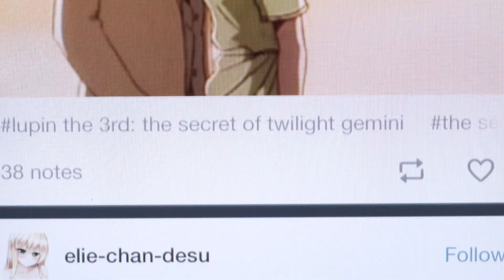Two Clicks Away : How Your Kids Can Accidentally View Porn Online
How close are your kids to accidentally stumbling across explicit pornography on the Internet? The answer may surprise you.

TWO CLICKS AWAY
Your child is frequently only a few clicks away from dangerous online content.

LEARN MORE About Net Nanny
Net Nanny is the #1-Rated Internet parental controls software and has been trusted by millions of parents for nearly 20 years.

Learn all of the tips and tricks to keep your family safe online.